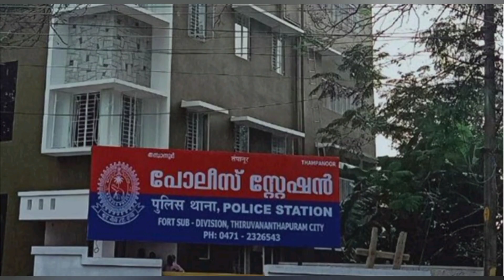പിഎസ്‌സി ഇന്നി നിങ്ങൾക്കും!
ഇതാ പിടിചോള്ളു പി.എസ്.സി യിൽ,
 20 മാർക്ക് !!
വേറും 1മിനിറ്റിൽ